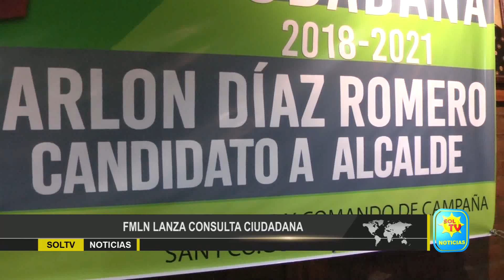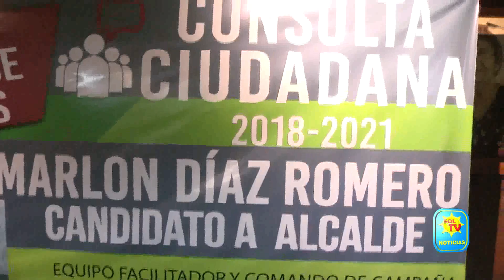FMLN LANZA CONSULTA CIUDADANA POR EL GOTERA QUE QUEREMOS